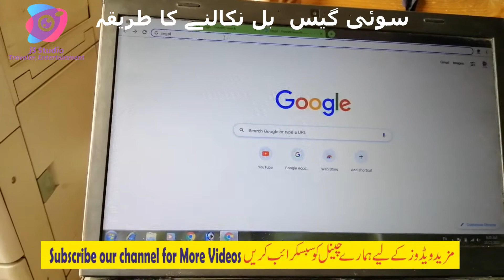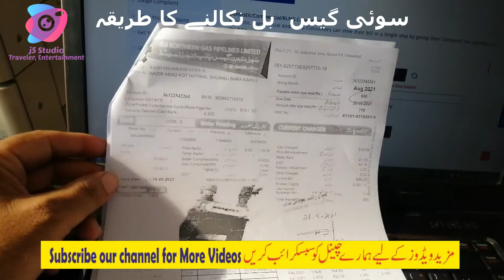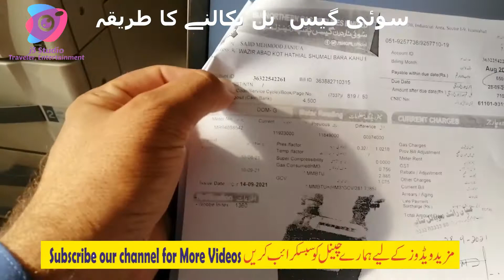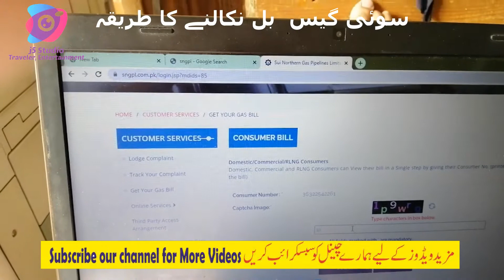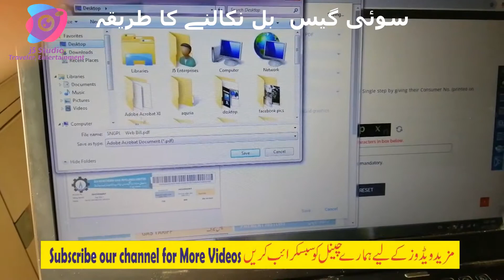سوئی گیس بل آن لائن نکالنے کا طریقہ#Duplicate Bill#SNGPL#Suigas Bill#DuplicateBill#Suigas